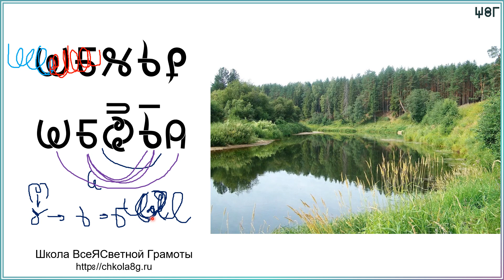Ярославль. Территории. ВсеЯСветная Грамота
В этом видео поговорим о такой Территории как Ярославская обл.  Которосль. Соть. Сить. Обнор